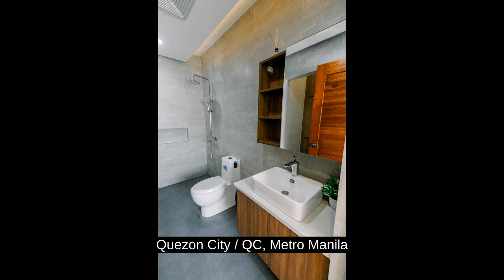4 Bedroom Townhouse for Sale in Project 8 Quezon City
4 Bedroom Townhouse for Sale in Project 8 Quezon City

Houses and Lots For Sale in Quezon City / QC, Metro Manila: Quezon City / QC, Metro Manila